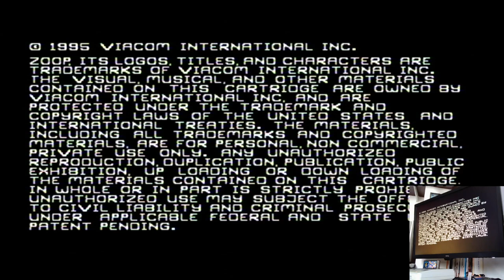Zoop Continual Mode: Difficulty 0 Super Nintendo Super Famicom (SNES) Original hardware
Zoop
Continual Mode: Difficulty 0